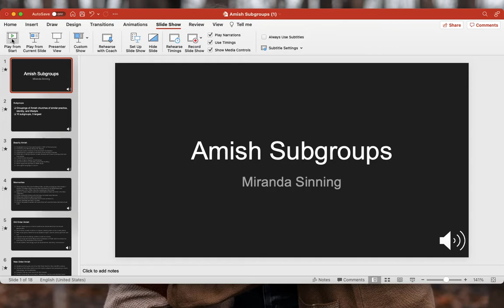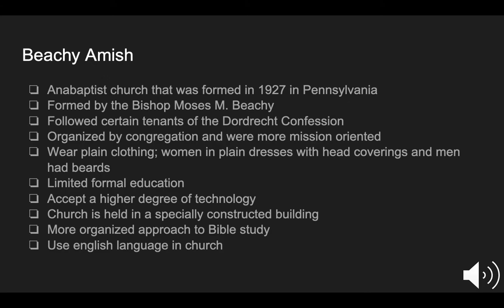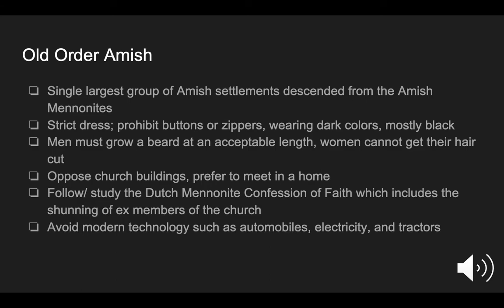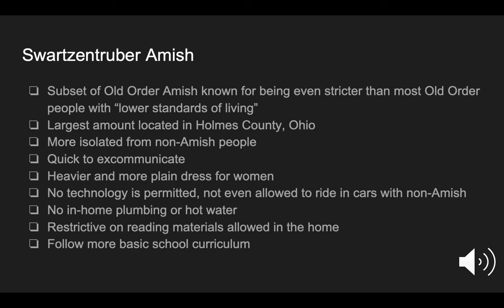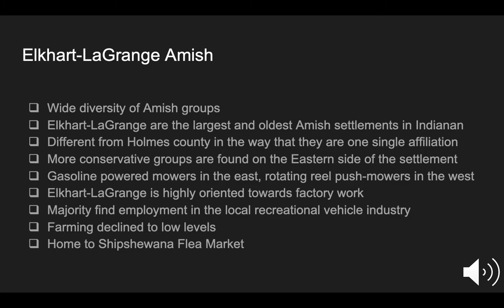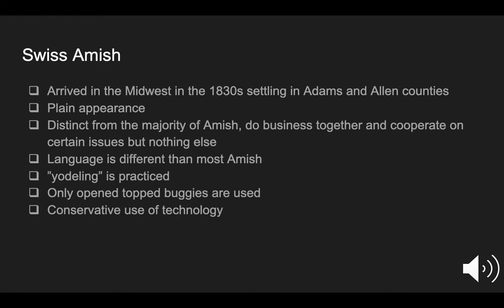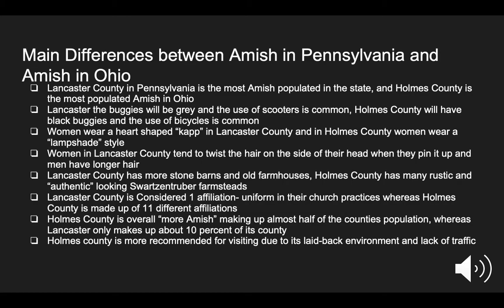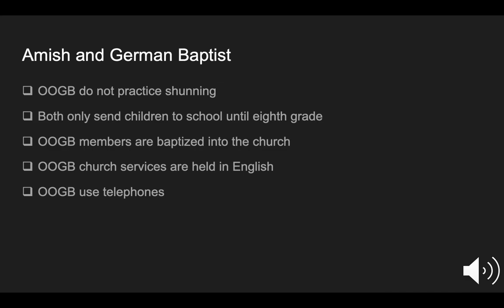Amish Subgroups w audio